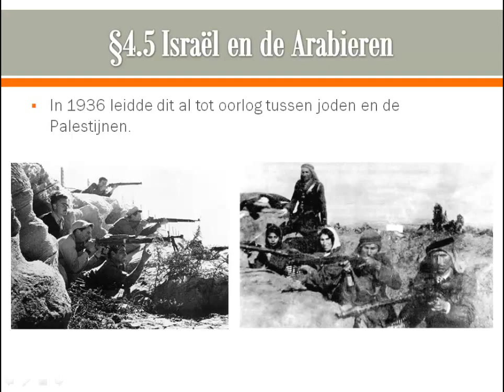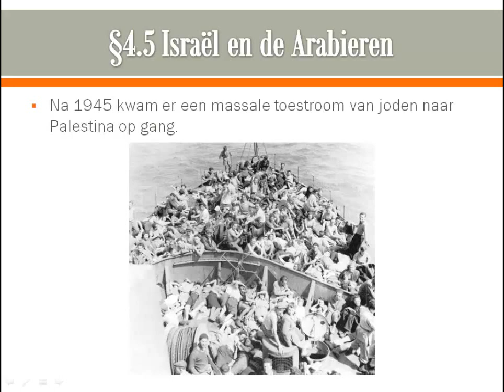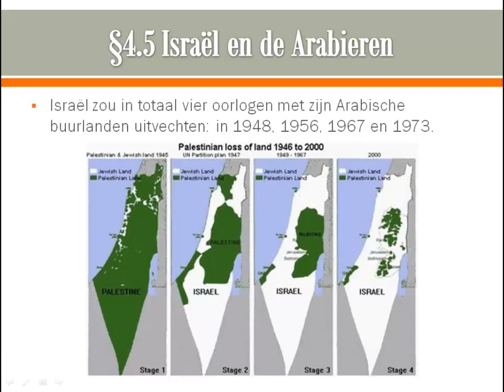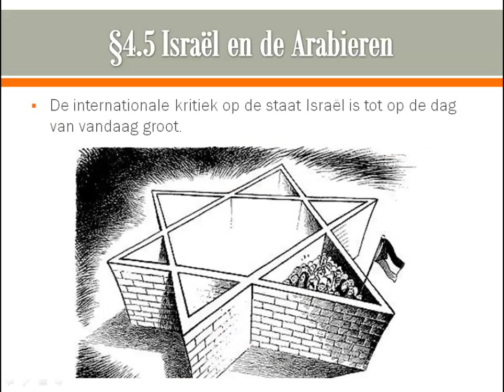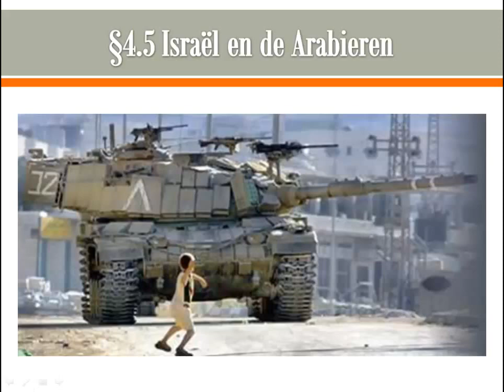De wereld na de oorlog §4.4 (havo) / §4.5 (vwo)